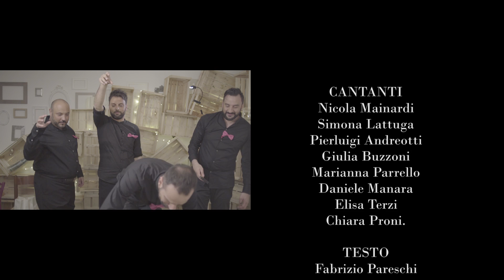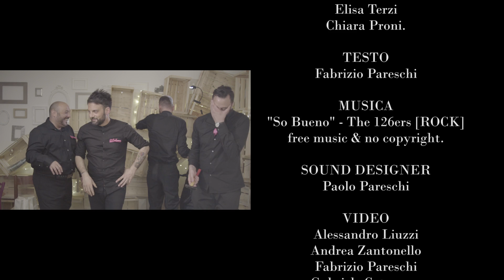Bu Senza Paura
SIGLA di BU (senza paura)